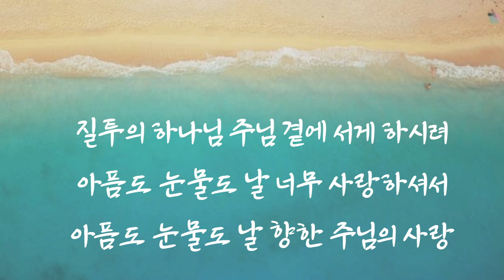나를 언제나 바라보시는~ 도선화ccm 라이브💢💢 💢작사 강지원 작곡 최우규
성령님의 인도하심으로 여러분의 삶이 은혜의 항해가 되기를 기도합니다. 강지원님의 작사
최우규님의 작곡입니다
이미 아시는 분들도 계시지만
앞으로도 많이 사랑해요 주세요
이곡은 김소영님의 찬양에 더빙을 해 보았습니다
나를 언제나 바라보시는 내 아버지
나를 언제나 돌보시는 나의 하나님
나를 언제나 지켜보시는 내 아버지
나를 언제나 이끄시는 나의 하나님
주님 날 꼭 잡아 주세요
주님 날 꼭 안아 주세요
주님 손 꼭 잡고 갈래요
하나님 한번도 나를 떠난적 없으신데
하나님 만 바라 보질 않았을 뿐이예요
질투의 하나님  주님 곁에 서게 하시려
아픔도 눈물도 날 너무 사랑하셔서
아픔도 눈물도 날 향한 주님의 사랑